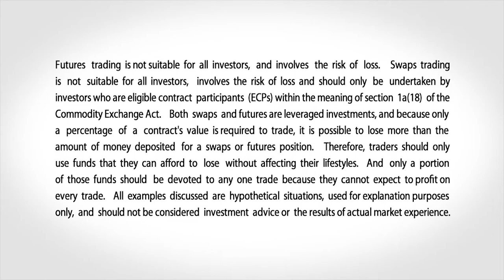March 13 Livestock Commentary: Virginia McGathey